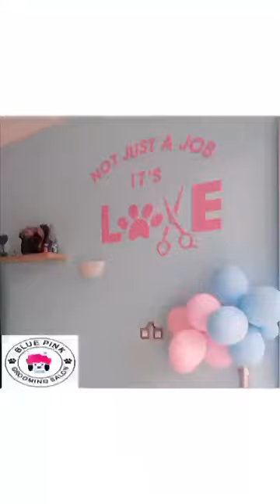BluePink GroomingSalon - REX - Cocker Spaniel